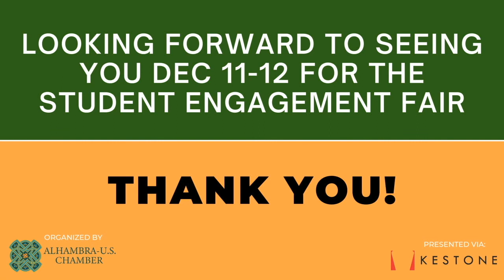Panel: A Global Education for All: Ensuring access and inclusion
Student mobility and access to a global education has always been somewhat of an elite phenomenon. The pandemic has led to greater economic inequality globally, sharpening the divide between those who are able to access such opportunities. Against this backdrop, this panel will address fundamental issues of access and inclusion in global education; cost-effective strategies for internationalizing; while also focusing on the intersections of social justice with higher education opportunities.

Maryam Mohiuddin Ahmed, Founder and Director, Social Innovation Lab
Phil Baty, Chief Knowledge Officer, Times Higher Education
Rebecca Morgenstern Brenner, Faculty, Cornell University
Adel El-Zaim, VP for Research Creation, Partnership, and Internationalization, University of Quebec at Outaouais

Moderator: Rajika Bhandari